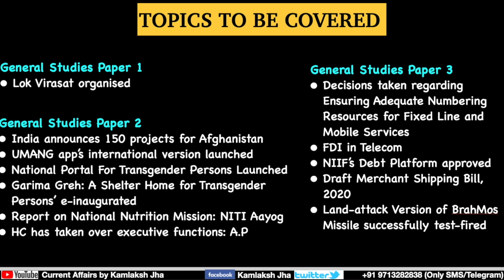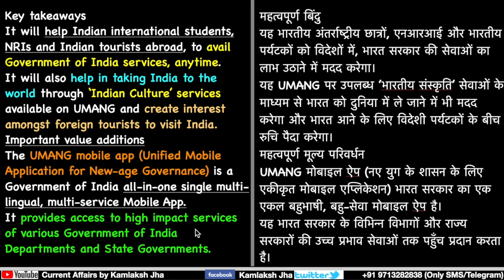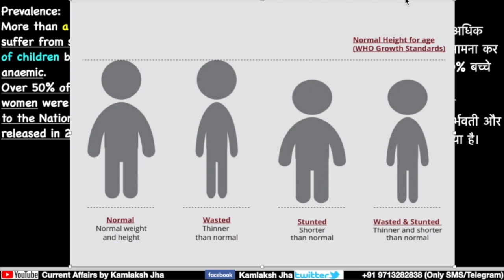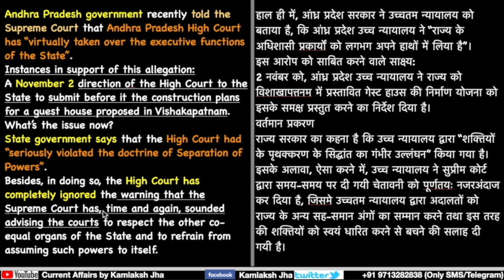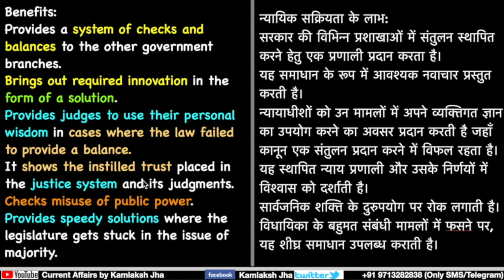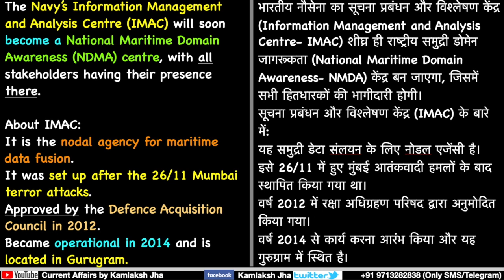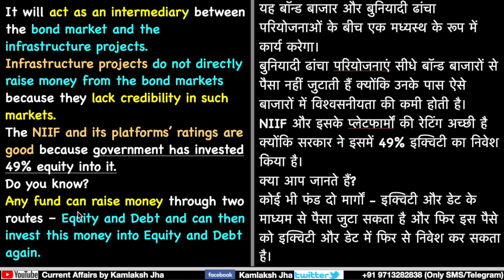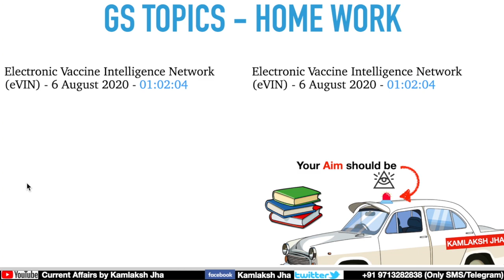01 December 2020 Daily Current Affairs The Hindu Indian Express PIB News UPSC IAS PSC| Kamlaksh Jha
00:00 Introduction

02:13 Lok Virasat organised

04:30 India announces 150 projects for Afghanistan
07:55 UMANG app’s international version launched
12:28 National Portal For Transgender Persons Launched
14:13 Garima Greh: A Shelter Home for Transgender Persons’ e-inaugurated
16:01 Report on National Nutrition Mission: NITI Aayog
27:58 HC has taken over executive functions: A.P
45:37 Information Management and Analysis Centre (IMAC)

50:05 Decisions taken regarding Ensuring Adequate Numbering Resources for Fixed Line and Mobile Services
53:21 FDI in Telecom
55:22 NIIF’s Debt Platform approved
01:00:56 Draft Merchant Shipping Bill, 2020
01:05:48 Land-attack Version of BrahMos Missile successfully test-fired

01:07:04 Home work | END

English - Hindi separate:
- Monthly Magazine
- Complementary: Monthly MCQ Bank (min.150questions on CSE pattern)

Registration form ध्यान से भरिएगा भरने के बाद

24 घंटे के अंदर आपको pdf मिलना शुरू हो जाएगी

अगर आप पहले Current Affairs by Kamlaksh Jha का Paid subscription पहले ले चुके है और दोबारा फिर लेना चाहते है तो सिर्फ़ आपको :

1. payment screenshot
2. जो service आपको चाहिए उसकी detail
3. ईमेल पर ये ज़रूर लिख देना की आप पहले register हो चुके थे